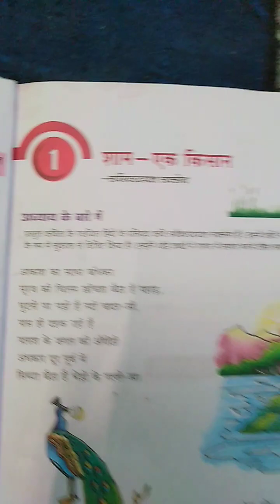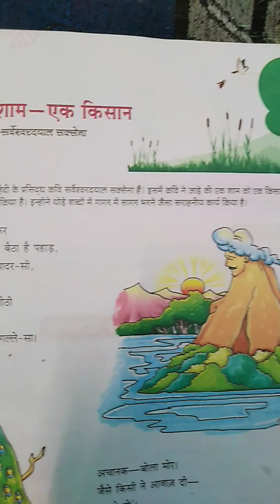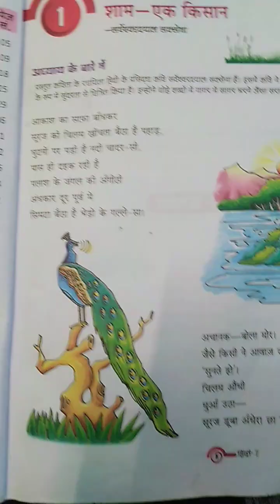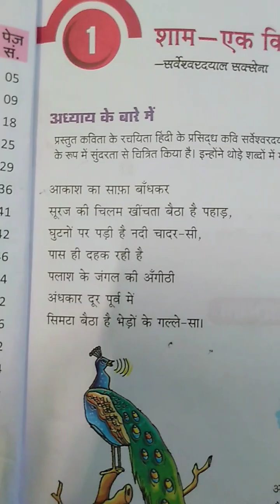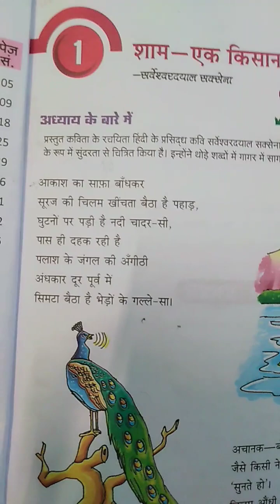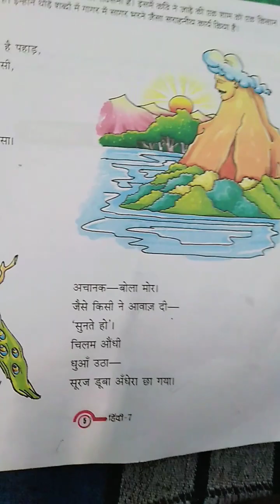हिंदी हरियाली पुस्तक का पाठ 1 शाम एक किसान और इसके एक्सरसाइज नेक्स्ट वीडियो में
📙📙 हिंदी हमारी मातृभाषा है
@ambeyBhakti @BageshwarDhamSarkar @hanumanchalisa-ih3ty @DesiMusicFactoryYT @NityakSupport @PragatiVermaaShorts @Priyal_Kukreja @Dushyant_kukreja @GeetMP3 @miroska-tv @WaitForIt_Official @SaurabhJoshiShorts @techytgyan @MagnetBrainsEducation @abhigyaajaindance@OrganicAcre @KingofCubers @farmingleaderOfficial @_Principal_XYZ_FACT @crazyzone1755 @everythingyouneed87